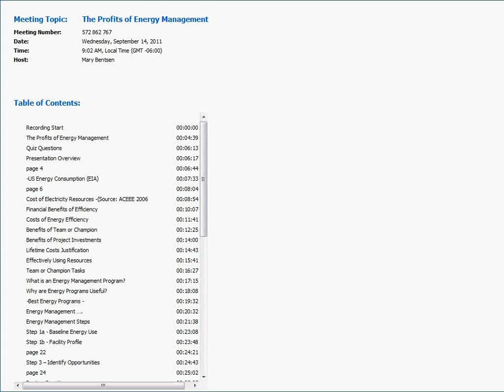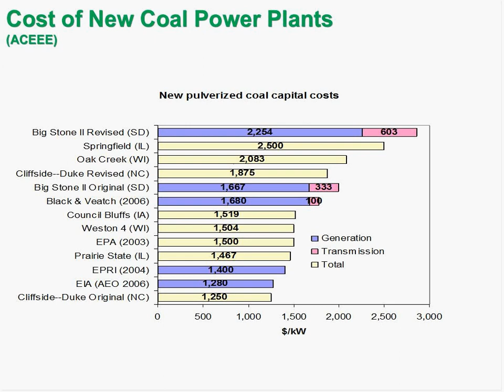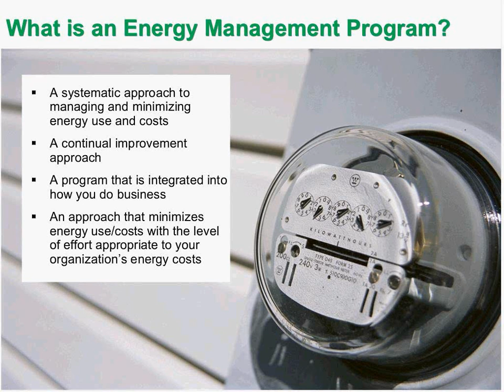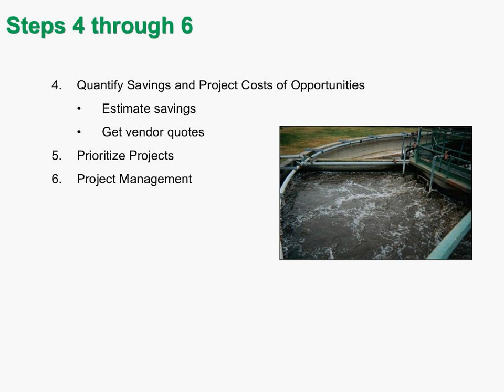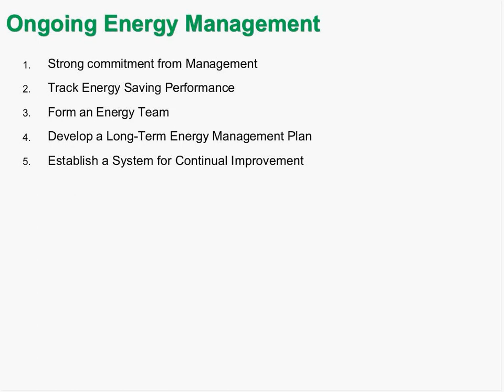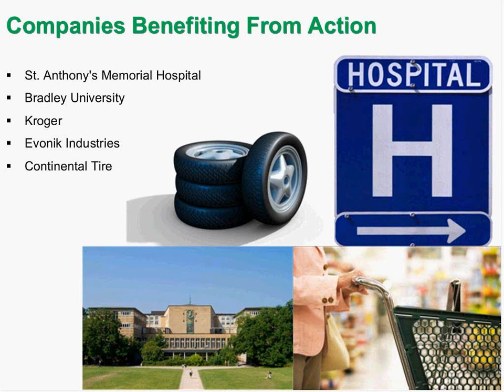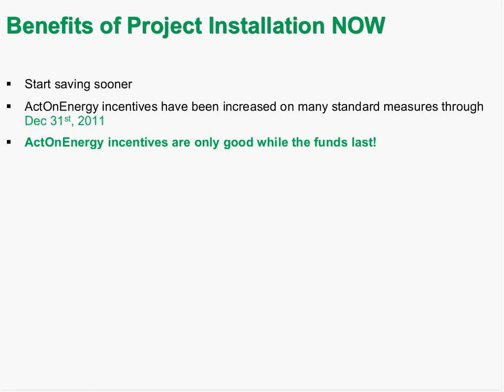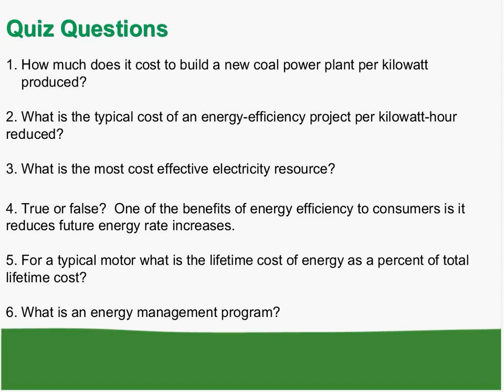The Profits of Energy Management Webinar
Through this energy efficiency webinar, you will learn the following:

- Justifying the Costs of an energy-efficiency project
- Using Resources Effectively
- Developing an Energy Management Program
- Efficiency Result
- Companies that are "justifying the costs"

Ameren Illinois ActOnEnergy is an award-winning energy efficiency program that provides businesses with cash incentives to implement energy-efficient upgrades.